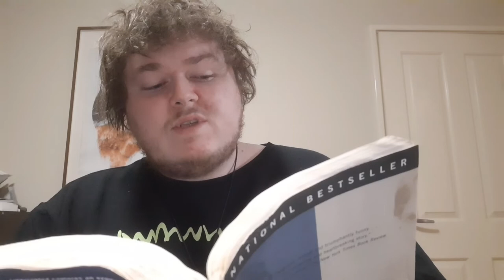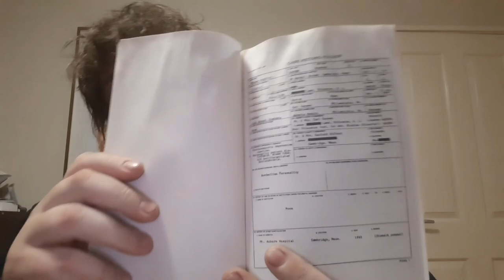Girl, Interrupted - Susanna Kaysen BOOK REVIEW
A small review about a type of book I do not normally read. A well structured small peak into life in a psychiatric hospital during the turbulent tail end of the 1960's.